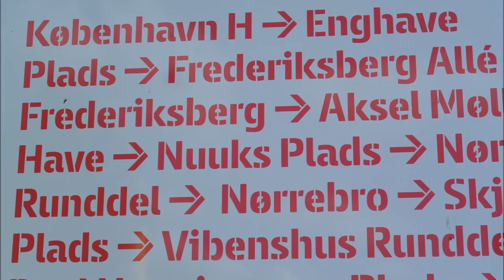Leif Seidelin - Song For Humanity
Music, Photography and Video by Leif Seidelin